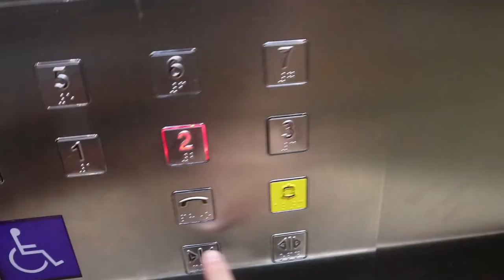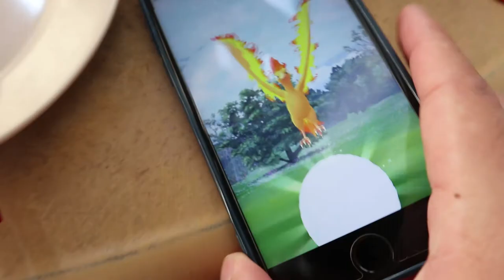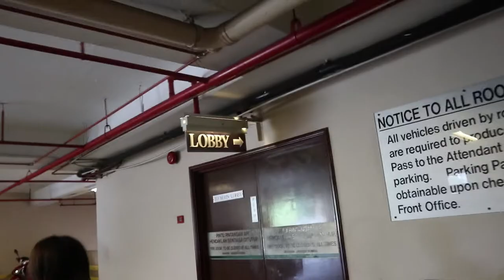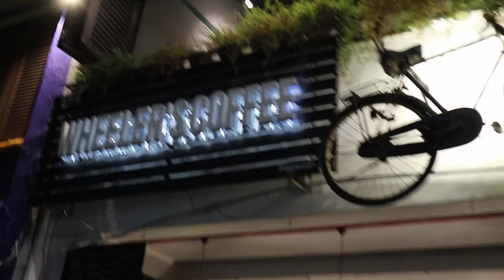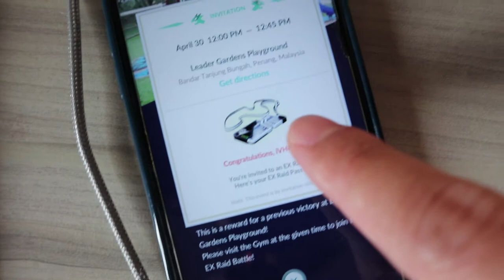Is THIS gonna KILL ME !? | An EX raid pass to forget...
So.. i got an ex raid pass. at the end of the episode..
But i cant attend it..
Yay.